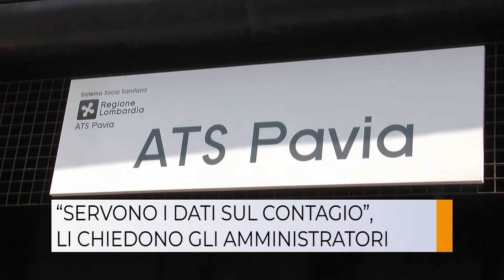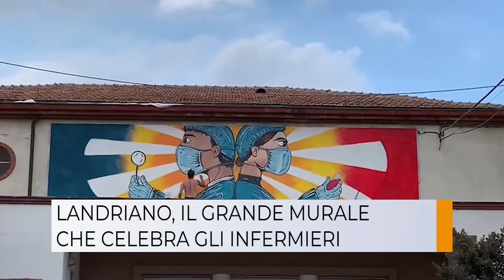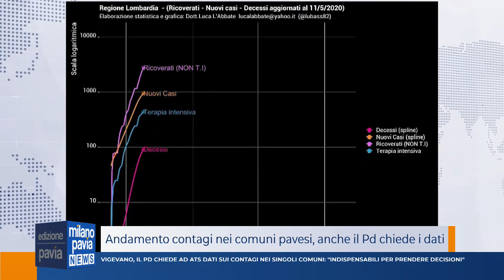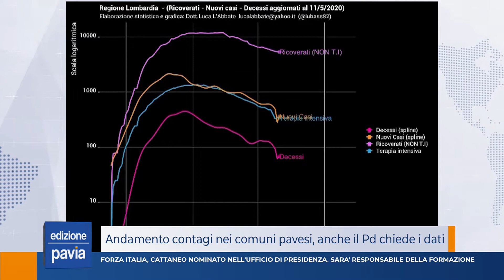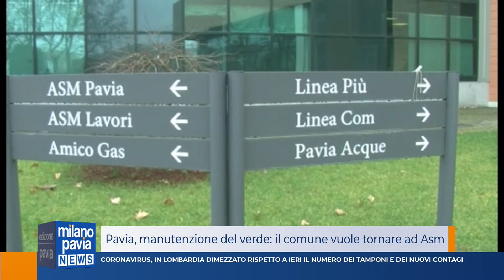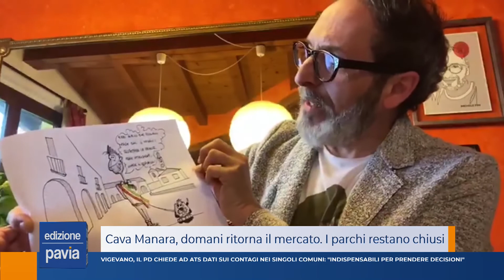Milano Pavia News - edizione PAVIA - 13 maggio 2020